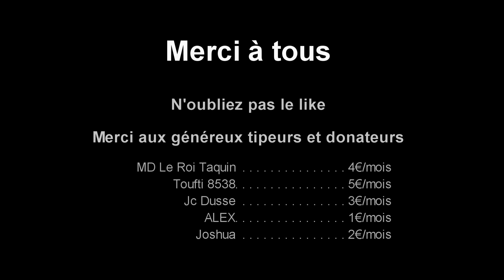Wulfrik le Vagabond [FR] TW Warhammer II ép59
Bienvenue à tous pour ce LP sur Total War: Warhammer II. Ici nous jouons les Norsca.
Wulfrik le Vagabond, maudit par les dieux du chaos, a décidé d'unir les tribus Norses. La fin des temps arrive. Wulfrik se rangera-t-il du côté du chaos et de ses armées qui s'apprête à déferler sur le monde???

Date de sortie initiale : 28 septembre 2017
Série : Total War
Développeur : Creative Assembly
Éditeur : Sega
Genres : Jeu de stratégie au tour par tour, Real-time tactics
Plates-formes : Microsoft Windows